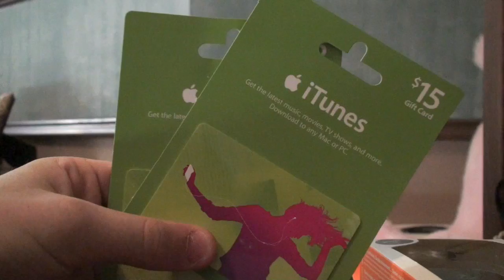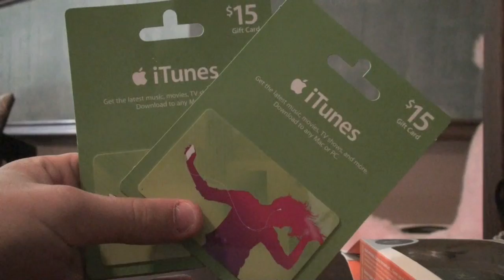Big News! Giveaway Winners and ... Watch to find out!!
Thanks

-Alex